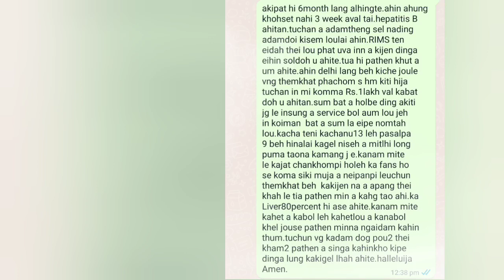KAKAI KIPGEN | TULE TUDIN MUN A AKI JEN NA LE AUM NA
PANPI THUM NA

muntin a um sopi ule nao te ho kom a kahung tao na nom chu ahile Esopi u kakai kipgen legendary singer phatsot pi tahsa dam lou a ahung kijen jing lai in tun insung hahsat jih in kijen jou talou vin imphal rims hospital a kon in kijen joulou vin in mun kangpokpi a  aum tan chijih in sopi ule naote ho aki thopi thei chan in tam le lhom thu hilou vin ejo kham chih in ana kithopi ute tia nakom uva kahung tao ahi Ama jong ahung dam doh a pathen in ama vahchoi lasa a nasatah tah a pathen heng a aki tep najong ahin eum nao mun chih a etao nao va jong ana geldoh ute ama kijen nadia hung lut jouse hi tam le lhom le ahung lhung ding nisim 10 july le a in mun a gaki thah lut ding ahin koitabong sum Hin thot jousen namin toh screen shot nahinbol a 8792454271  a nahin thot deuvin kahin tem uve
 Gpay fonpay

Kakai kipgen fans whatapp group